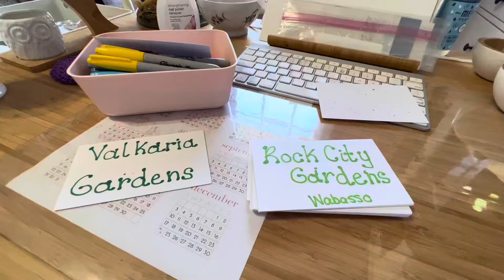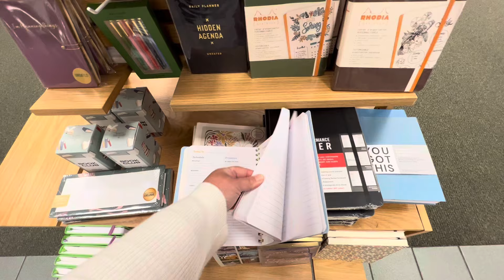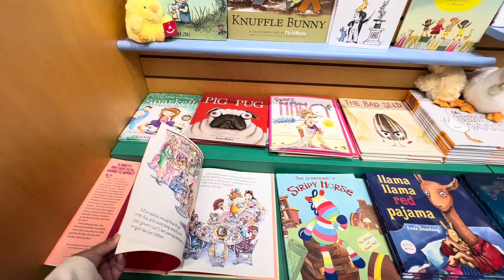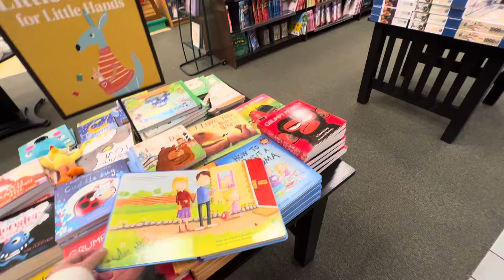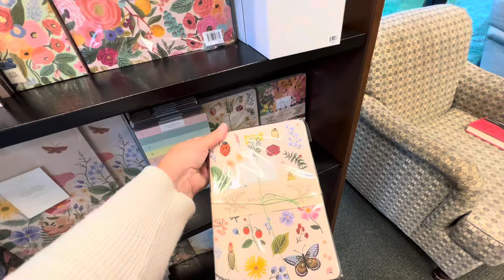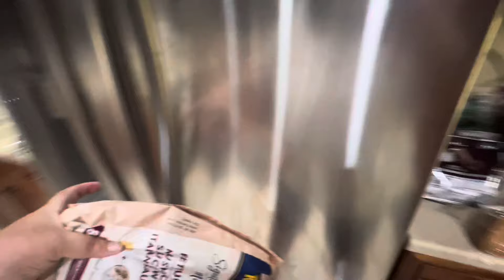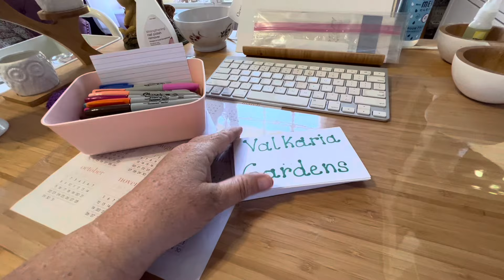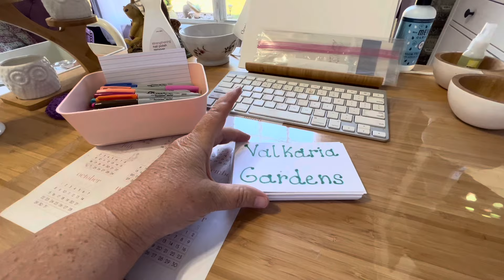Date Your Husband! | Barnes and Nobles & Starbucks ☕️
Hey Guys! Another Day Date with Hubby and we finally get some Starbucks at Barnes & Nobles.
I have a Date With Your Husband Ideas in this video so go watch!!

MORE LANDSCAPING & YARD VIDEOS: 🍃🍃🍃🍃🍃🍃🍃

💜🌿💜🌿💜 FREE PRINTABLES  💜🌿💜🌿💜